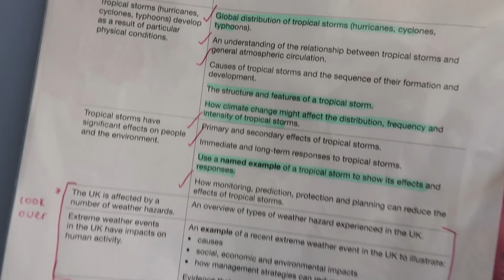How to get ALL A*s (8&9s) in your GCSE's | praise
I hope you enjoyed and found this video useful.

-praise

xxx